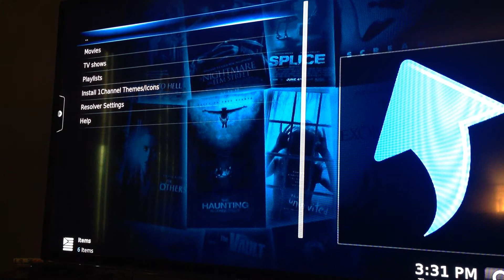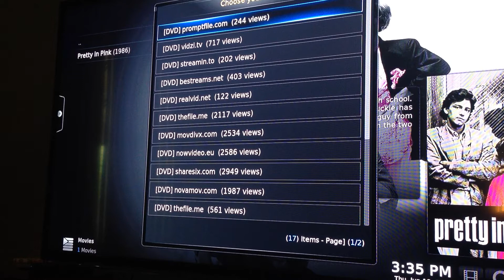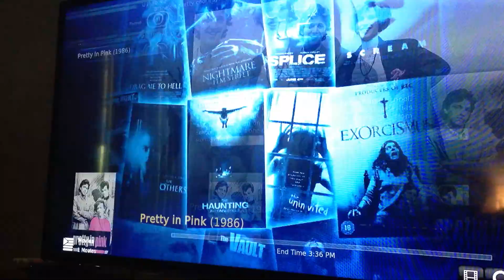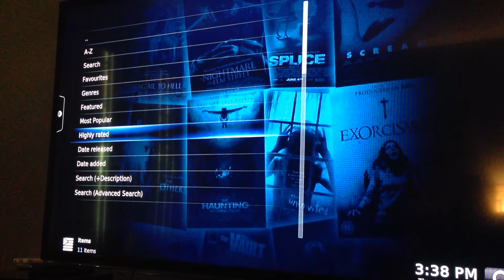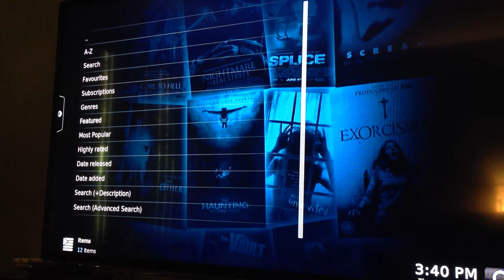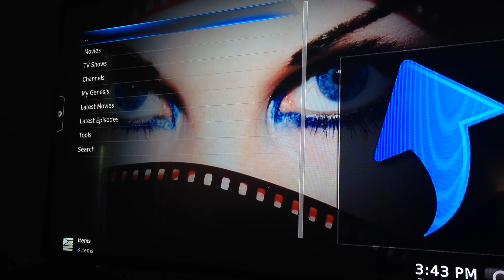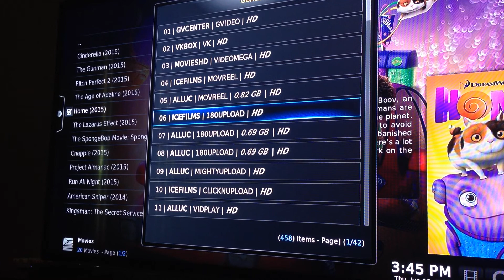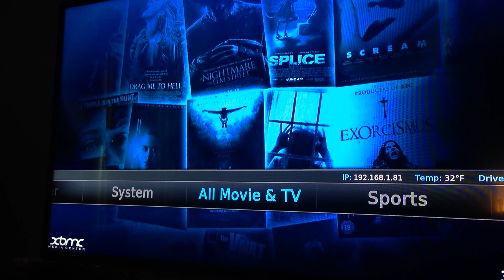SEARCH AND OPERATIONS OF KODI ON UNLOCKED AND LOADED AMAZON FIRE TV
This video will walk anyone who has purchased their unlocked and Loaded Amazon Fire TV box from our website how to search and navigate through add ons to find what they're looking for. If you are interested in purchasing an Unlocked and Loaded Amazon Fire TV Box or have questions about our device;